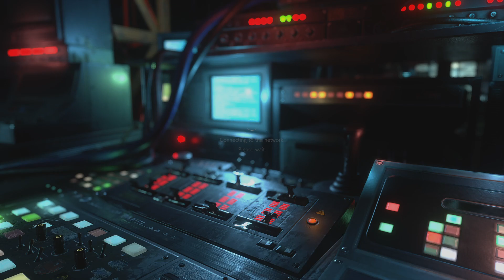RESIDENT EVIL RESISTANCE_20210726223511